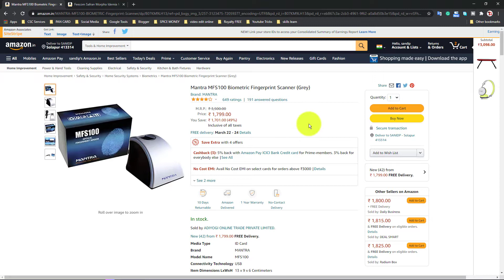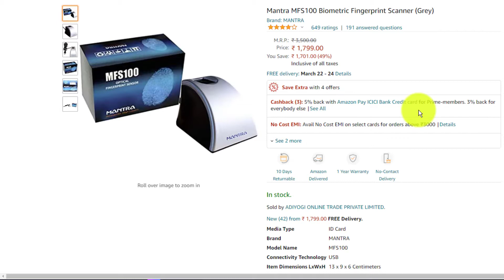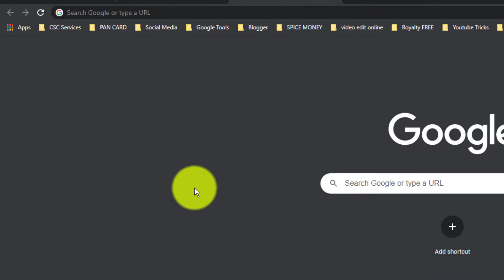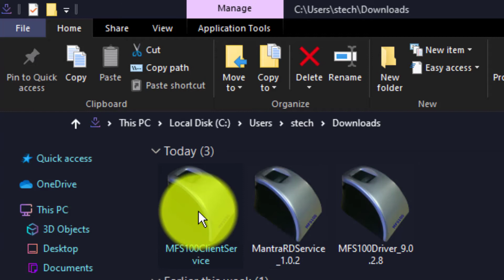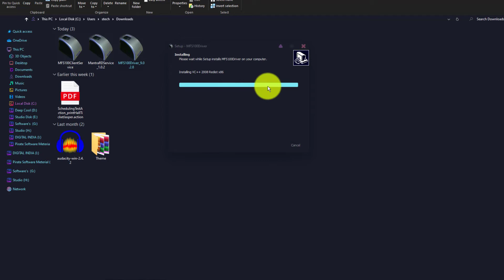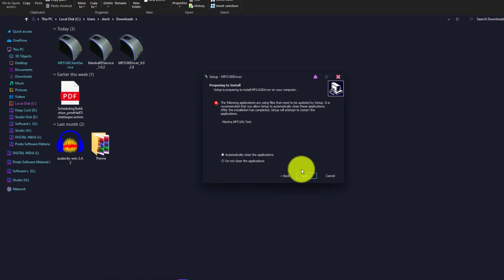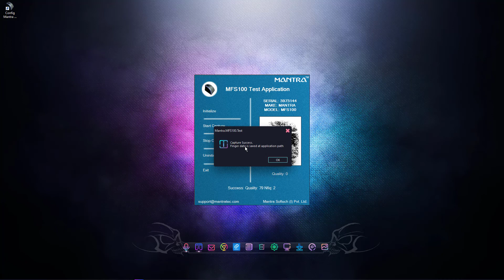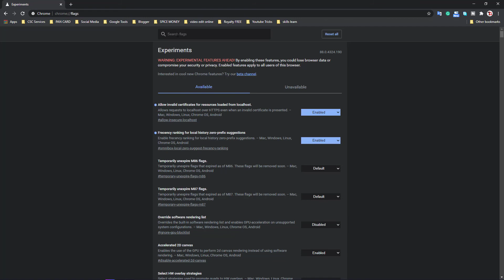Best Finger Device For Banking Or CSC Center | जनसेवा केंद्र के लिए बेस्ट फिंगरप्रिंट डिवाइस 2022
Links 🕹🕹🕹🕹🕹🕹🕹🕹🕹🕹🕹🕹🕹🕹🕹🕹🕹
MANTRA MFS100 🚀
MORPHO 1300 E3 🚀

About Video 🚀 is video me aap janege ki janseva kendra ke liye kaunsi fingerprint device buy kare, csc center ke liye kaunsi fingerprint device best hai, best fingerprint device for csc.

CSC center open karne ke liye aapko computer aur printer+scanner ke sath hi ek fingerprint device bhi leni padti hai, market me 2 fingerprint device famous hai jisme se ek hai Morpho aur dusri hai mantra. Aapko csc center ke liye mantra mfs 100 fingerprint device leni chahiye.

MFS100 can be used for authentication, identification and verification functions that let your fingerprint act like digital passwords that cannot be lost, forgotten or stolen. Hard optical sensor is resistant to scratches, impact, vibration and electrostatic shock. Optical Fingerprint sensor Works with all windows operating system Resolution: 500dpi/256 Certification: Stqc Certified Dimension 15 x 15 x 10. Device comes with USB.